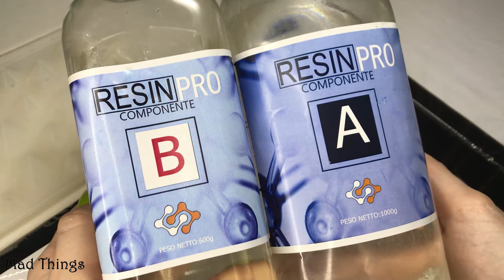Beach Diorama based on The Sims 2: Castaway | DIY (Part 2)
In the last video we made the formwork and the stone boulders. Let’s go on and see what happens next)